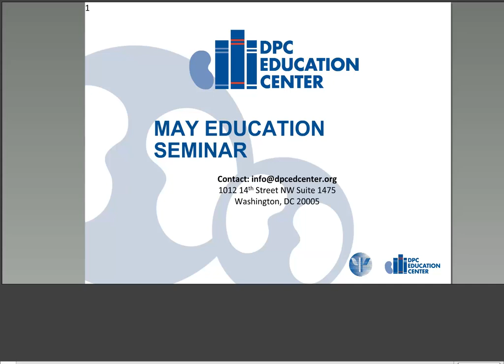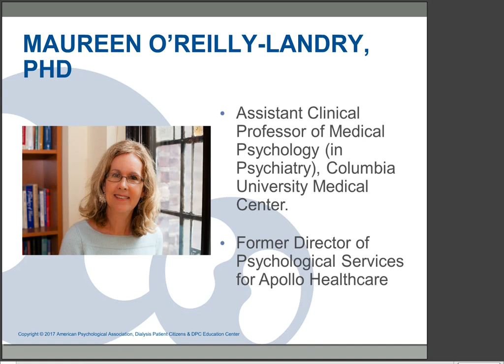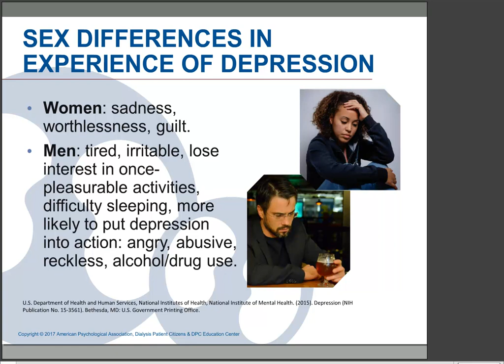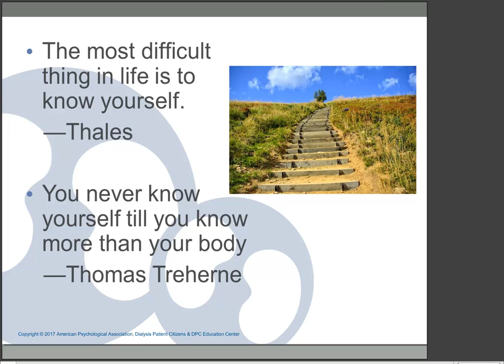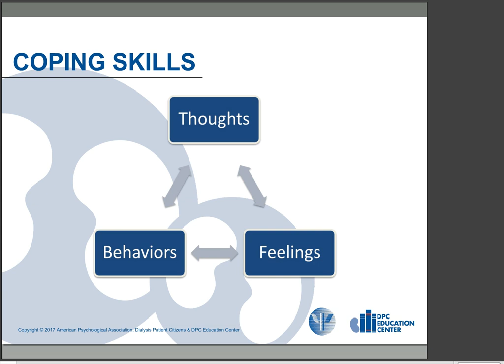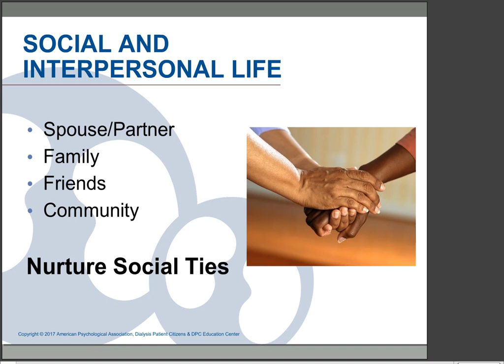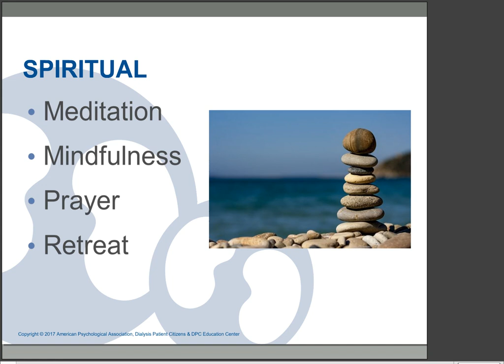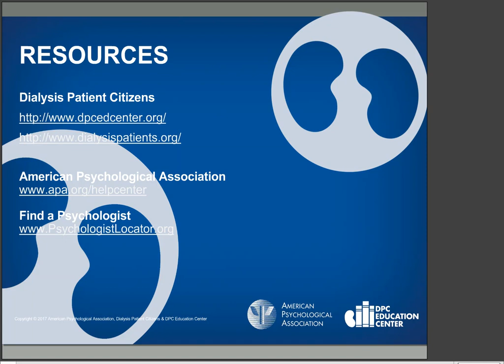Depression and CKD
Maureen O’Reilly-Landry, PhD, psychologist, discussed the symptoms and risk factors of depression as well as ways to cope and treat it.